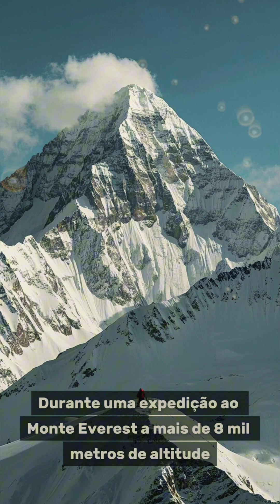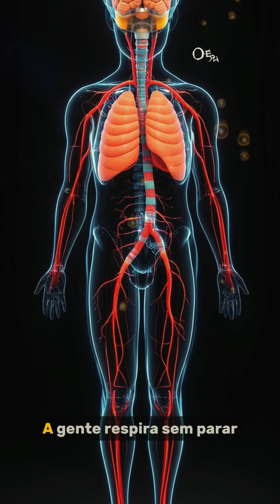Seu cérebro consome muito oxigênio? A ciência surpreendente explicada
🧠💨 Seu cérebro está faminto por oxigênio? A verdade vai te chocar!

Prepare-se para uma revelação surpreendente sobre o seu cérebro e o consumo de oxigênio! Neste curto vídeo, desvendamos o mistério por trás do apetite insaciável do seu cérebro por O2.

Você nunca mais vai olhar para o ar que respira da mesma forma! Assista agora e descubra como seu cérebro é um verdadeiro glutão de oxigênio.